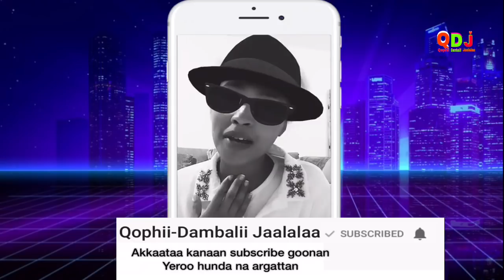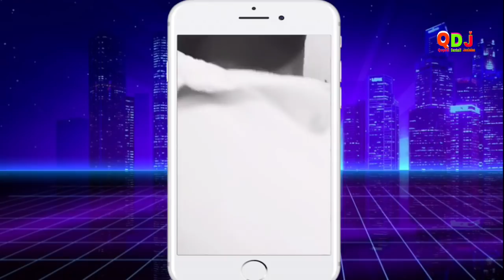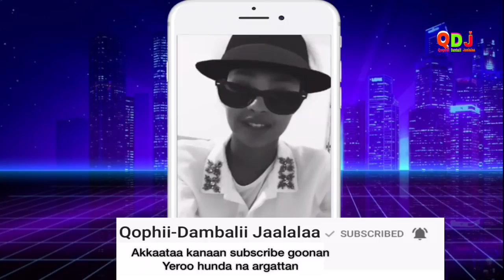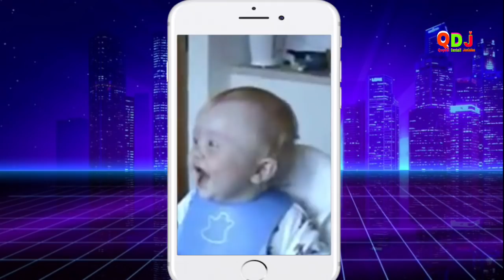Fooziya muktar deebii yoni manyaadhaf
Yaada keessan kannadha video kana obsaan hordofaa galatoomaa share like godhaa